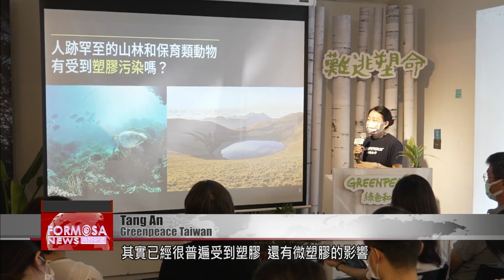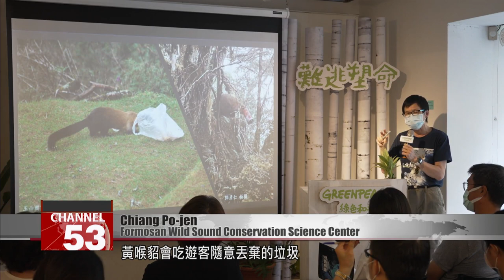Researchers find microplastics and nanoplastics in forest and marine wildlife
City dwellers often long for nature getaways – places where they can see animals in their natural habitat and breathe some fresh air. However, this can sometimes come at a cost for the environment, especially when inconsiderate visitors leave their waste in nature. Now researchers are finding microplastics in the bodies of all manner of wildlife, and they are already seeing the impact this is having on animal breeding. Conservationists hope the issue can be tackled, before it’s too late.

Members of Greenpeace Taiwan and Formosan Wild Sound Conservation Science Center set off into the mountain together. They are headed for Yushan National Park’s Lulinshan  Trail. The mountain here is more than 2,800 meters above sea level.

Their goal is to collect samples of animal feces for analysis. Their main focus is protected animals such as the yellow-throated marten and the Formosan sambar deer. Each animal has different habits that affect how their excrement is distributed. For example, sambar deer defecate while walking, and they produce lots of excrement. It can be seen everywhere along the trail.

Tang An
Greenpeace Taiwan
By collecting samples from different animals, we are better able to understand the general situation. We try as best we can to get fresh samples.

However, yellow-throated martens are small animals, and they produce less bodily waste. The researchers need to search carefully.

Martens use feces to mark their territory, and they tend to leave it in high places so that the scent will travel far. Knowing this, the researchers were able to find a sample on top of a large rock.

To prevent contamination of the sample they put on rubber gloves before retrieving it. They wrap the sample in aluminum foil, and record the location it was retrieved from using GPS.

In a bid to better understand the effects of microplastics on wild animals, Greenpeace is working with 14 research teams to collect fecal samples from five species of protected animals in different habitats.

Tang An
Greenpeace Taiwan
We will get a sample from here, because sambar deer stand like this when they drink water. They are likely to drink surface water from here, close to the edge of the pond.

After a year of research in the wild, the group has collected over 100 samples of feces, as well as 60 liters of water. The samples were sent to a lab for testing.

Cheng Chia-yi
National Chung Hsing University
In the water samples that we collected, we are likely to find algae and plankton, neither of which we need. We clear all that out with hydrogen peroxide, and then we’re left with the microplastics we’re looking for.

Nile red dye is then added to the sample, so that microplastics show up under fluorescent light.

The analysis showed that all five protected animal species had microplastics in their feces, with the greatest quantity being found in the yellow-throated marten samples.

Chiang Po-jen
Formosan Wild Sound Conservation Science Center
The yellow-throated marten eats smaller animals in the food chain, as it is a carnivore. So, being higher up in the food chain, it eats rodents, birds and insects like bees. When it eats these creatures – for example, when it eats rodents – it’s possible the animals it eats have microplastics in their bodies, so these will accumulate in the marten.

Ho Chiung-wen
When it comes to microplastics there are several problems. One is the toxicity of the material itself. Another is that the longer it’s in the body, the greater the damage it can do.

While collecting water samples, the team discovered that even 3,300 meters above sea level at Chiaming Lake, traces of microplastics could be found. A 150-kilogram adult sambar deer drinks roughly 4 liters of water per day, which will result in consuming 80 pieces of microplastics daily. With wild animals eating plastic, will this come back to haunt humans?

Tang An
Greenpeace Taiwan
The results are demonstrative of one thing: the terrestrial ecosystem in Taiwan is already fraught with the effects of plastics and microplastics.

Chiang Po-jen
It’s easy to see that yellow-throated martens eat the trash park visitors discard on the trail. When they find the trash they tear it open with their teeth and swallow pieces of it.

Trash ends up in the park through atmospheric phenomena, rain and soil pollution, and of course, through human activity. Yushan gets lots of visitors, and the Tataka Trail alone sees 500,000 to 700,000 hikers annually. The trash they produce is astonishing.

Kuo Chun-fen
Yushan National Park
In 2017, visitors to the park produced 5